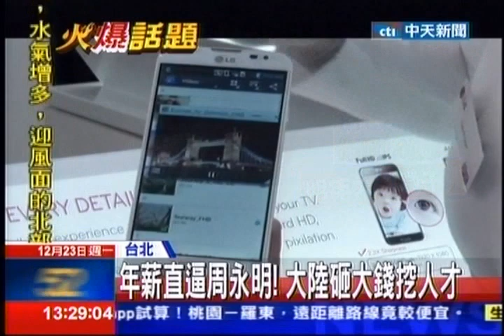中天新聞》年薪美金150萬！ 陸重金挖hTC高手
內容轉載自《中時電子報》：
中天新聞》手機大廠宏達電年後恐怕會爆發離職潮，傳出大陸中興、華為等對手，用高薪挖角，最高甚至開出年薪150萬美金，直逼執行長周永明的身價，分析師認為，挖角行動多少會影響宏達電未來發展，不過宏達電則開出年薪14個月的保障，對留住人才有信心。